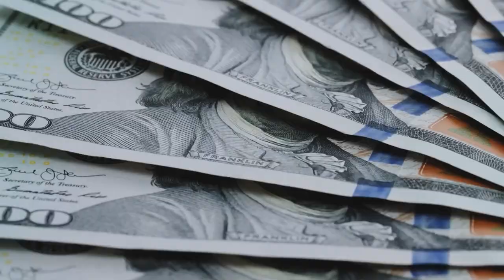This Is Why California’s High Speed Rail Is A HUGE DISASTER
California High Speed Rail, California, Bullet Train
We're going to look at one of the most controversial transportation projects in america today: California's High-Speed Rail. You may wonder why a transportation project sparks so much debate and opposition. The answer is simple: it's been a MAJOR DISASTER. Yes, you heard that right. On paper, it was a game-changing investment in the state's future, promising to revolutionize transport and connect key cities in unprecedented ways.
About Luxury Megaprojects
🎥 Videos about NEOM, Skyscraper Megaprojects and Megaprojects Under Construction
🎨 Written, voiced and produced by Luxury Megaprojects
❓ Copyright Questions
106 and 106A, the fair use of a copyrighted work, including such use by reproduction in